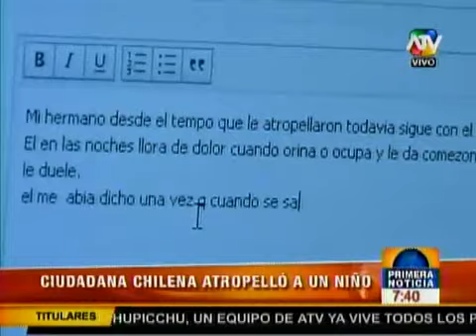05_07_mujer_atropella_y_fuga_ATV.mp4